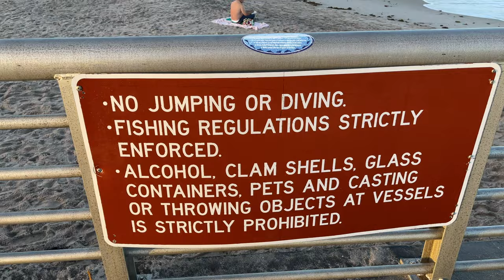Swell Times at Sebastian Inlet